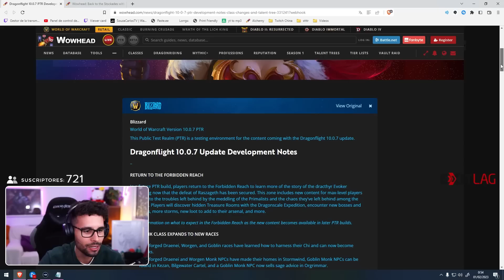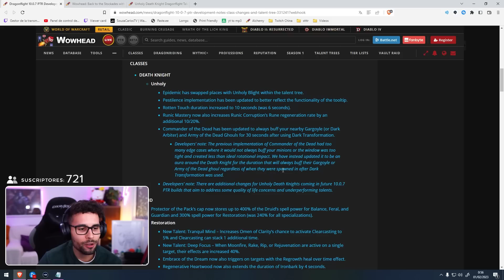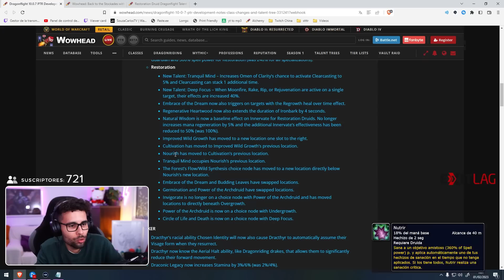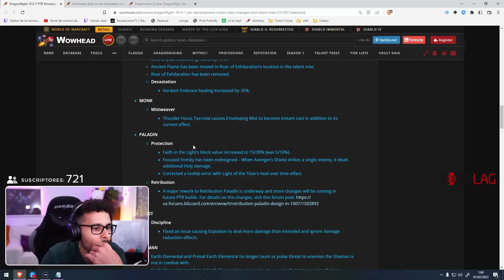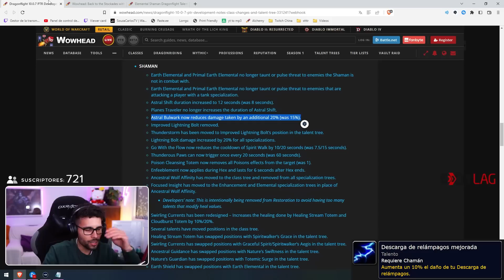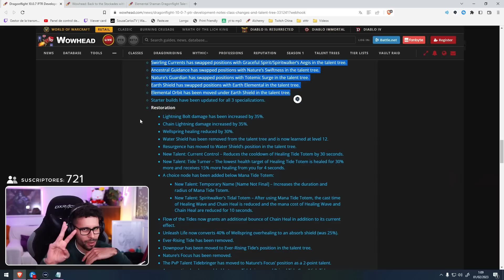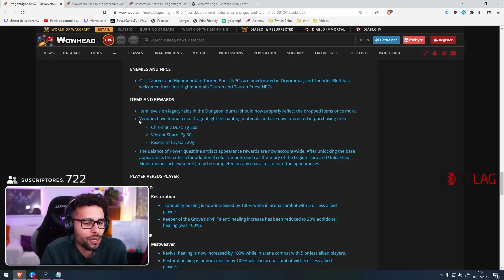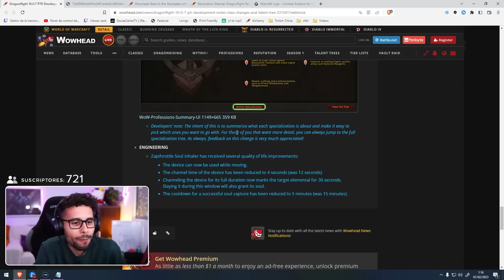😱¡REWORK A DRUIDA, CHAMÁN, DK Y MÁS PARA EL PARCHE 10.0.7!😱NUEVOS CAMBIOS DE CLASE